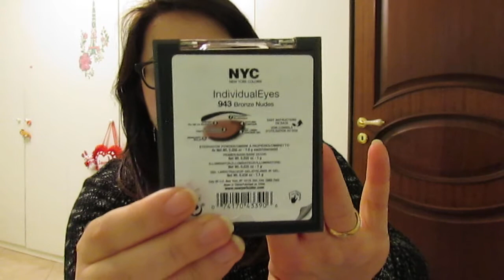BEAUTY E MAKEUP HAUL (NUOVI ACQUISTI DEL PERIODO)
NUOVO SHOPPINGTRUCCOSOOOO